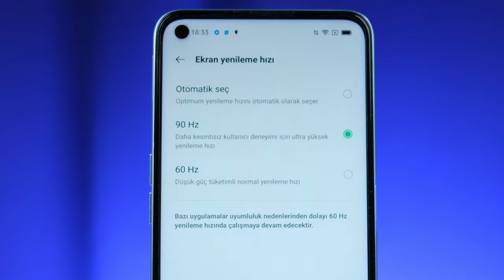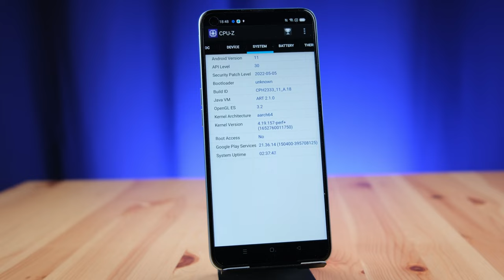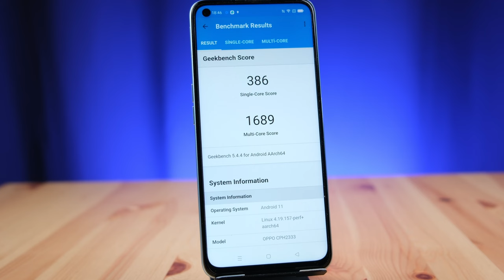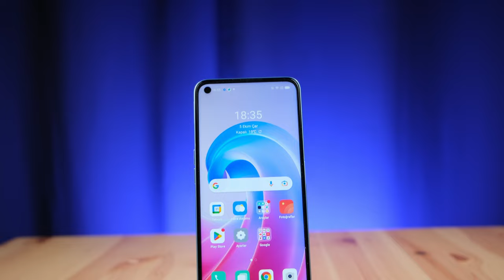Fiyat Performans Telefonu Mu? | OPPO A96 İnceleme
Oppo A96 inceleme videosunda Oppo A96 özellikleri, fiyatı ve görüşlerimin yer aldığı incelemesi ile karşınızdayım. OPPO A96  hakkında tüm merak ettiğiniz sorulara bu videoda yanıt veriyor olduğumu düşünüyorum. OPPO A96 Kutu açılışı ve kutu içeriği konularına da değindiğim bu videoda tarafsız bir şekilde telefonu sizlere aktardım. Yorumlar bölümünden cihaz hakkında aklınıza takılanları sormayı unutmayın.

OPPO A96 Özellikleri
Ekran: 6.59 inç IPS LCD, 90 Hz yenileme hızı
İşlemci: Qualcomm Snapdragon 680 4G
RAM: 6 GB + 5 GB
Depolama Alanı: 128 GB
Ön Kamera: 16 MP
Arka Kamera: 50 MP ana,  2 MP Derinlik Algılayıcı
​Bağlantı: Type-C
İşletim Sistemi: ColorOS 12, Android 12
Batarya: 5.000 mAh, 33W hızlı şarj